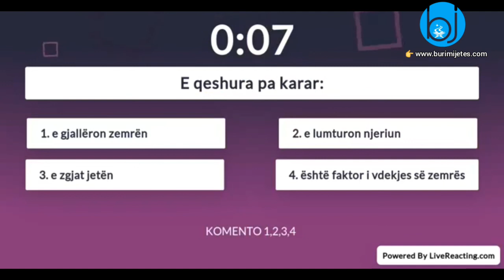Quiz | Gara e dijeve islame | Nr. 77